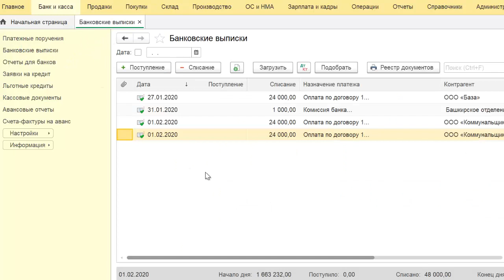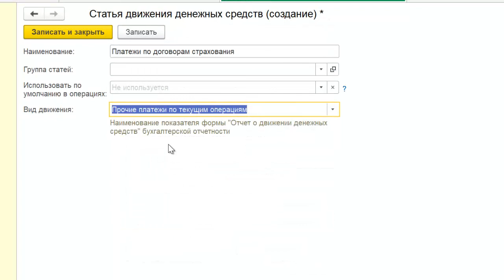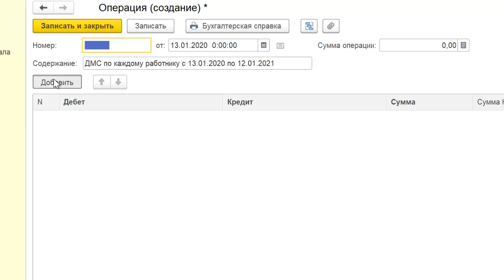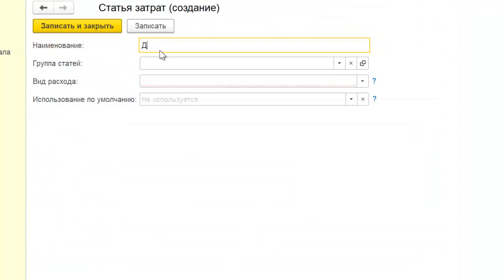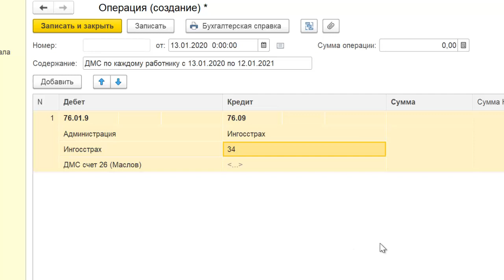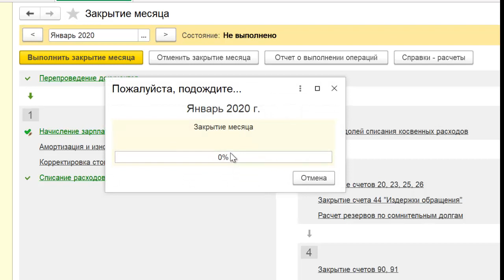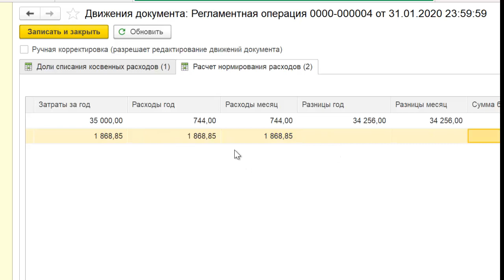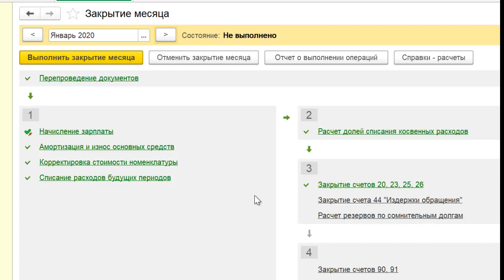Учет ДМС в 1С Бухгалтерия 8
Учет ДМС в 1С Бухгалтерия 8. Как осуществляется учет ДМС в 1С Бухгалтерия 8 ред. 3.0